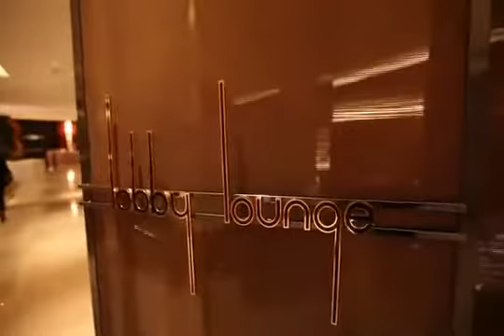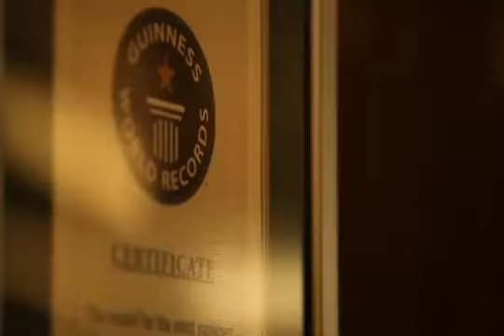Marco Polo Hongkong Hotel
Situated in the heart of Tsim Sha Tsui, the Marco Polo Hongkong Hotel is part of Harbour City -- Hong Kong's largest shopping complex, housing over 450 shops, including the world's leading brands and a myriad of dining options.

Comprising 665 luxurious guestrooms and suites, many of which offer breathtaking waterfront views of the celebrated Victoria Harbour, the hotel also offers the ultimate in personalised service with The Continental Club.  Within a short walk are landmarks such as the Hong Kong Museum of Art, the Space Museum, the Hong Kong Cultural Centre, and the 1881 Heritage.  The hotel is also on the doorstep of Star Ferry terminal and MTR subway stations.

Marco Polo Hongkong Hotel features an outdoor swimming pool, a gym, an all-day dining outlet, a lobby lounge and themed restaurants on Level 6 including Cucina which showcases an Italian open kitchen.  The Hotel's versatile meeting and event facilities can accommodate more than 430 guests, with the dedicated service of a professional Banquet and Events Team.